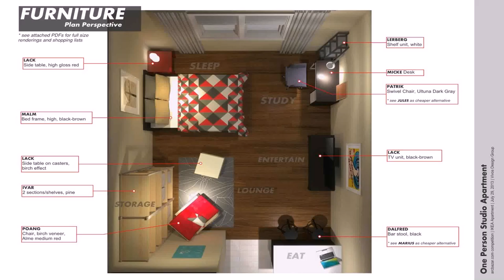Buy Car NY 5% DP